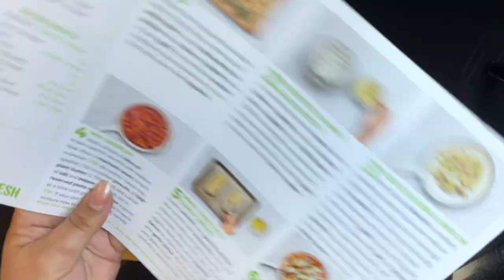Cheesy Bakes Gnocchi | HELLOFRESH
This recipe was so quick and easy to make and it tasted delicious! I would definitely recommend this dish and I'll be making this in the future and experiment with different sauces (replacing marinara). I was able to finish this meal in about 35 minutes, including prep time.

INGEDIENTS
   Zucchini
   Green Herb Blend (parsley & hives)
   Ricotta Cheese
   Marinara Sauce
   Garlic
   Baguette
   Gnocchi
   Mozarella Cheese
   Olive Oil
   Butter

→ DETAILS ABOUT HELLOFRESH PLAN ←
- Our plan includes 3 meals per week for two people
- We have a vegetarian diet
- HF charges every week, but you're able to skip weeks (my favorite feature)
- You choose which day of the week they deliver to you, we chose Sunday

- This is my rewards link from HF, I receive a small reward when you sign up through this link